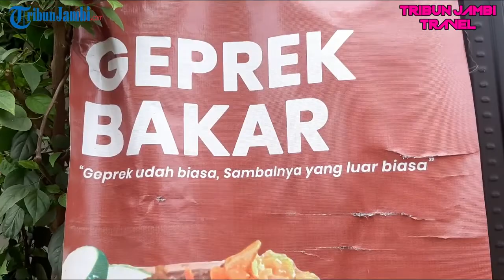Wisata Kuliner Jambi: Lezatnya Ayam Geprek Bakar Tuku Sambal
Wisata Kuliner Jambi:
Sudah pernah coba ayam geprek bakar? Kalau belum, coba ke Tuku Sambal, yang beralamat di Jl Pattimura, depan Apotik Nusa Indah. Ayamnya enak, dan sambalnya luar biasa.